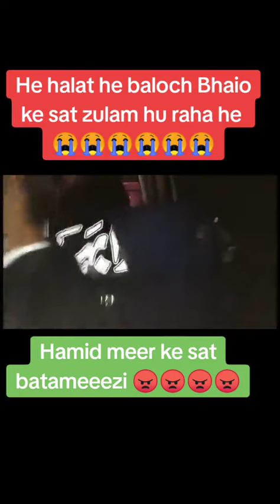longmarch baloch balochistan islamabad sit-in Stopbalochgenocide Recoverallthemissingpersons